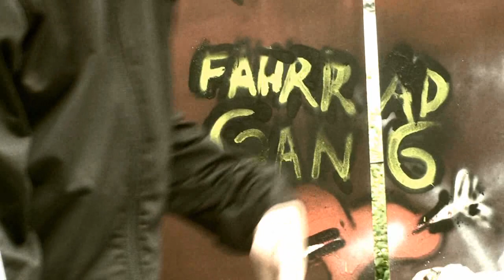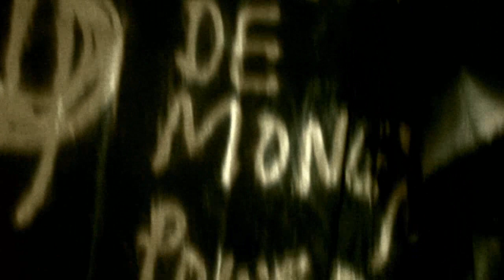Keine Drogen, viele Frauen! | MC Tatt & DJ Knast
"UP AND DOWN sind wieder am Start,
Pussies werden feucht und Schwaenze werden hart.
Wir liefern den Sound fuer die Porn Generation,
UP AND DOWN ALL OVER THE NATION!

Hamburg hat Angst, Berlin hat Schiss,
wir sind die neue Hip Hop Police,
denn die freshen Tracks von UP AND DOWN
werden allen deutschen Rappern auf die Fresse hau'n.

MC UP AND DJ DOWN
KEINE DROGEN VIELE FRAUEN,
NEIN, WIR HABEN EUCH ANGELOGEN,
KEINE FRAUEN, VIELE DROGEN.

Passt auf, ihr Opfer!
Die Scheisse geht up,
Holt die Stifte raus
und schreibt es down.

Du hast 'nen Myspace Account mit den suessen Nick,
aud Youtube uebst du den boesen Blick,
freust dich wie ein Trottel ueber jeden Click,
waehrend Fler nebenan deine Mudda...

Du hast nen Dildo wie Sido und ne Muschi wie Bushido,
dene Rhymes sind so heiss wie die Mutter vom Papst!
Machst einen auf Macho, dabei bist du gay,
kopierst den Style von Lady Bitch Ray.

Ah-Uh-Ah-Fraun-Fraun-Fraun!"

By the way, as Wort Muschi bezeichnet:
-einen Kosenamen, insbesondere für Hauskatzen, aber auch für Frauen
-umgangssprachlich die Vulva. Auch in anderen Sprachen wird der Kosename für Katzen gleichzeitig für dieses weibliche Geschlechtsorgan verwendet, vgl. engl. pussy, franz. chatte; siehe auch Pussy.
- den Asteroid (966) Muschi, benannt nach dem Kosenamen der Ehefrau des Entdeckers Walter Baade
- Calimocho, ein Rotwein-Cola-Getränk, auch als kalte Muschi bezeichnet
- Muschi (Ort), ein Dorf im Autonomen Kreis der Jamal-Nenzen, Russland

DANKE FUER IHRE AUFMERKSAMKEIT.